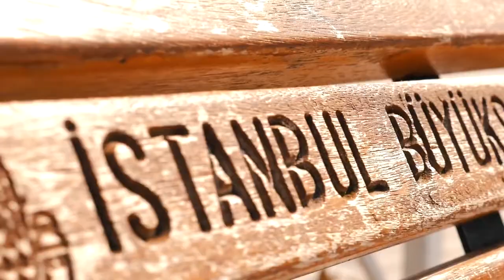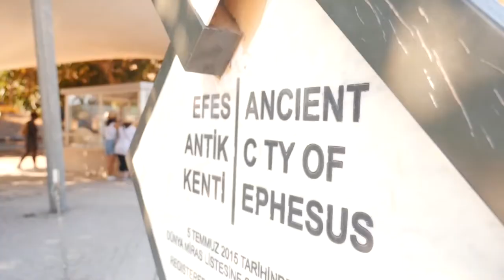Touch - Patrick Patrikios (FREE MUSIC VIDEOS, NO ROYALTY NO COPYRIGHT, EDITED MUSIC)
Music Library: Touch - Patrick Patrikios

As well to give you the best idea for your videos we edit the music of our artists so you can take an example of how to use it to create great videos and share emotions and feelings for your followers!